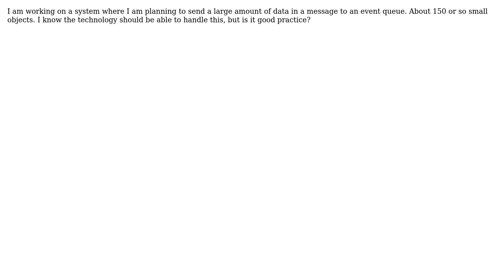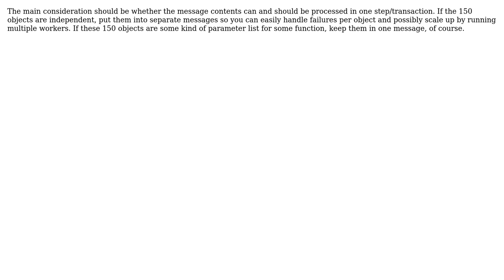Software Engineering: How large should messages in an event queue be? (2 Solutions!!)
Software Engineering: How large should messages in an event queue be?

With thanks & praise to God, and with thanks to the many people who have made this project possible! | Content (except music & images) licensed under CC BY-SA | Music | Images & others | With thanks to user Hans-Martin Mosner user Forrest Keller user Ewan and the Stack Exchange Network Trademarks are property of their respective owners. You are responsible for your own actions.